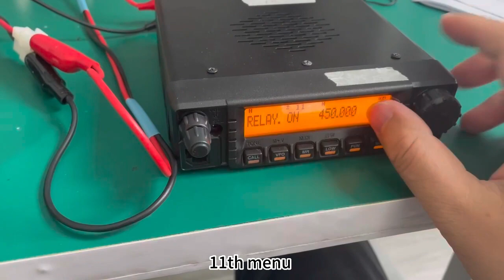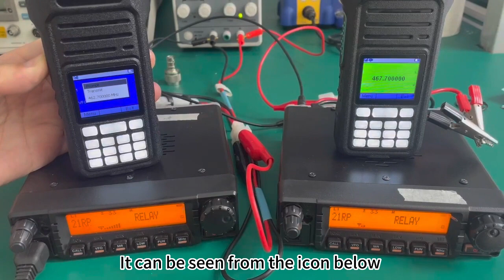Check if the relay effect of RA87 is effective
Two RA87 assembled into a simple repeater
RA87 40W GMRS mobile radio-long distance, high power mobile radio
No matter what the scene is, as long as you need long-distance transmission, RA87 is your first choice~